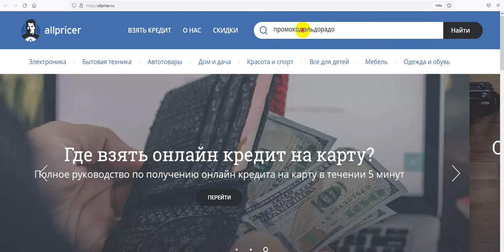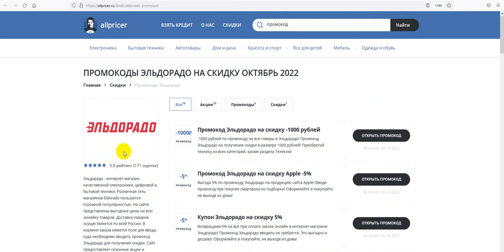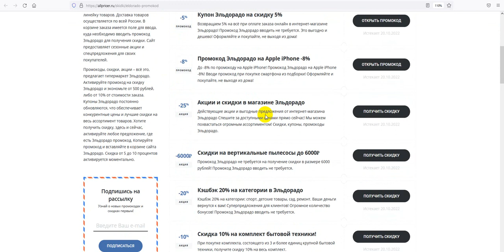Промокод Эльдорадо 2022 - Купоны Eldorado скидка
Как получить скидку Эльдорадо в 2022 по промокоду? Получаем промокод на Эльдорадо 2022: промокод Эльдорадо на первый заказ, скидки и акции. Как получить промокод Эльдорадо? Поиск промокодов Эльдорадо можно на сайте, ссылка выше в описании! Для активации необходимо нажать "открыть промокод Эльдорадо ", либо получить скидку для интернет-магазина Эльдорадо .
Промокоды Эльдорадо на скидку - активируйте, время действия промокодов ограничено! Предложения постоянно обновляются!
Как получить промокод Эльдорадо в 2022? Все рабочие промокоды на скидку на Эльдорадо 2022, А также промокоды, купоны, бонусы, секретные акции, Скидки. Промокоды на первую покупку для новых пользователей. Всё для выгодных покупок в интернет магазине Эльдорадо . Сравнивай цены и выбирай где выгодней!